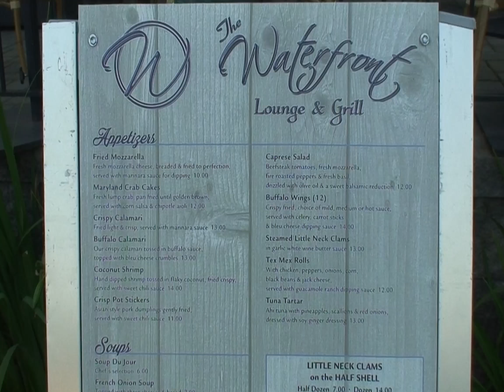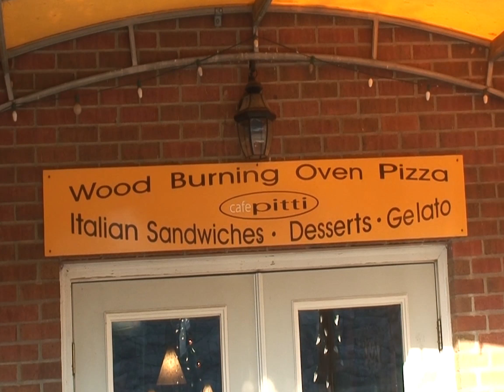Historic Newburgh Waterfront Montage Video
This video is a montage of the historic Newburgh Waterfront. It includes footage of George Washington's Headquarters where he lived during the Revolutionary War.